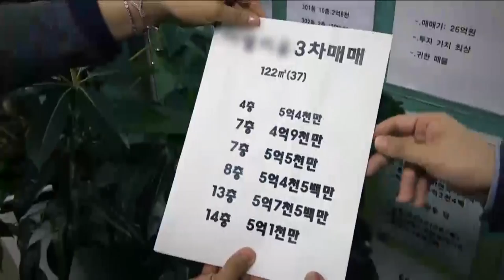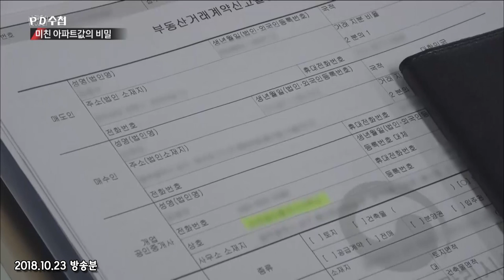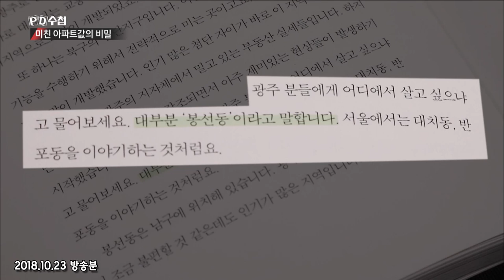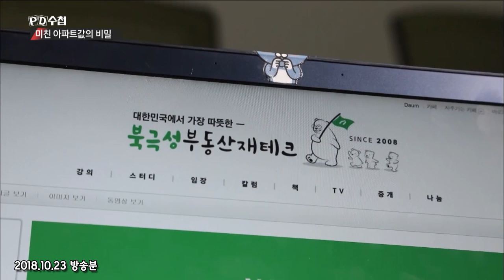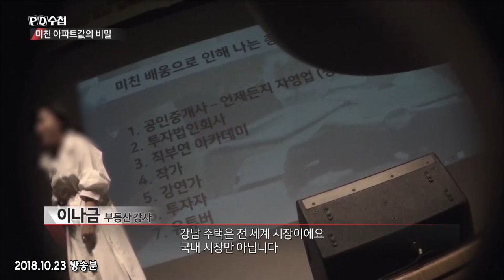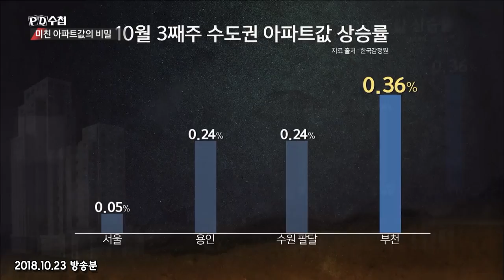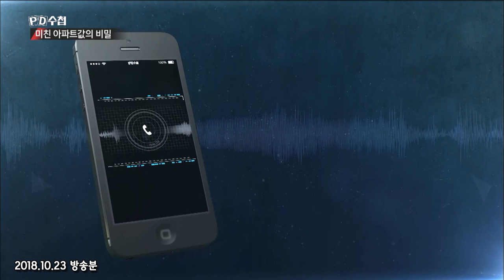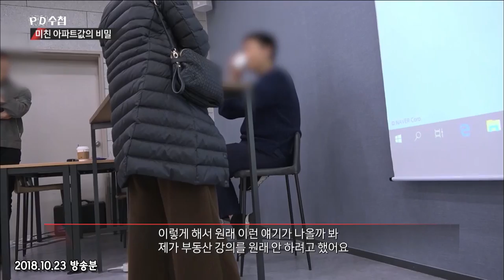[Full] 미친 아파트값의 비밀 1부_MBC 2018년 10월 23일 방송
✔ 관련 회차
  2018년 10월 23일
  '미친 아파트값의 비밀 1부'